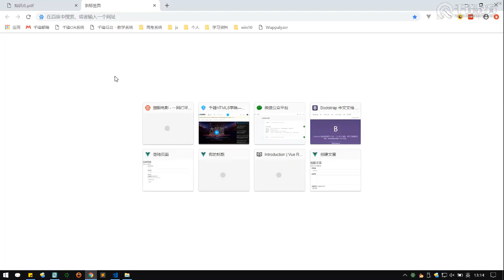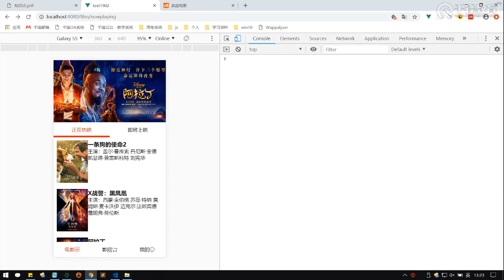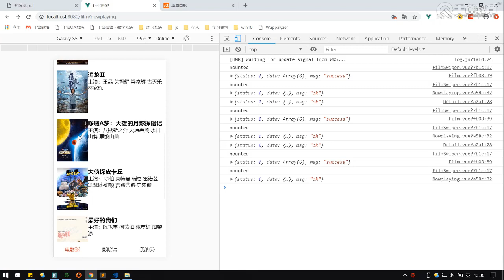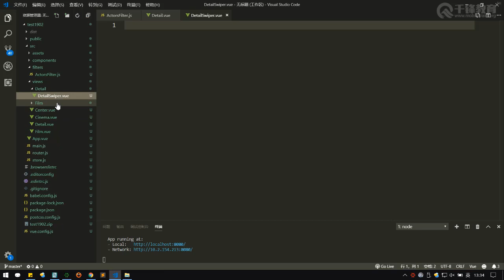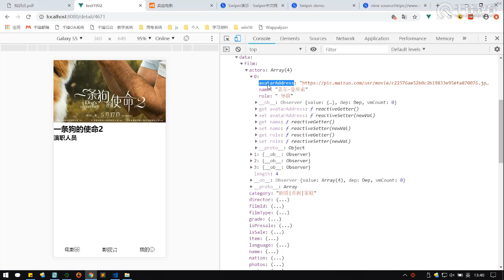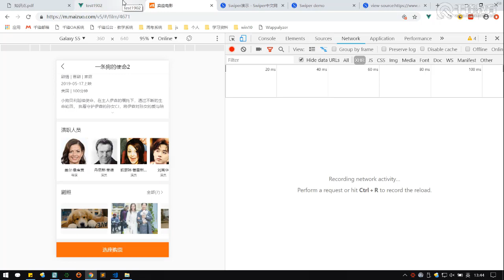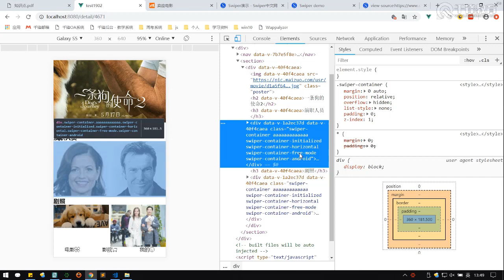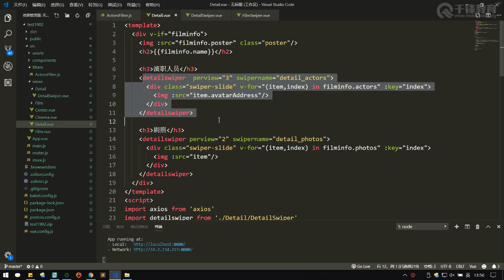千锋web前端教程：第064集 project 详情页面